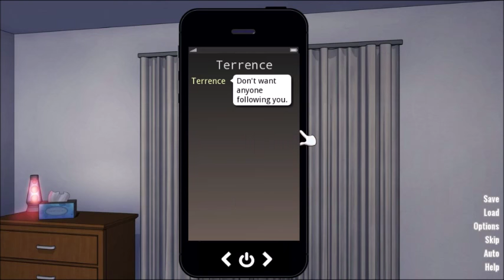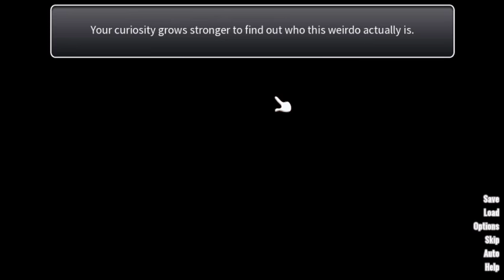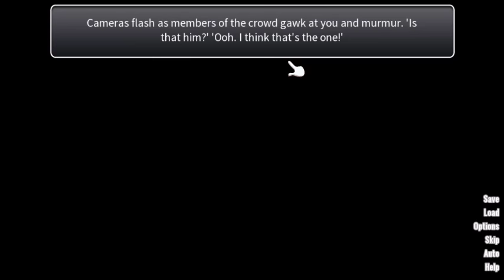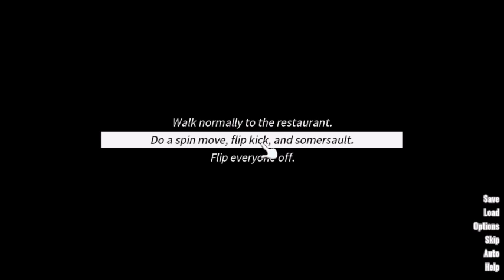Coming Out On Top: BroFinder Date - Terrence (Part 1/2)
Hey ya'll, this is my guide to the BroFinder date with Terrence in the gay dating sim Coming Out On Top. In this date we explore the realities of dating a Pop Star, and are given a pretty creepy choice to make by one of Terrence's "fans". Split this guide into two parts because dating sequence is pretty long.

Let's Play
Coming Out On Top
CooT
Gaymer
Bara
Terrence